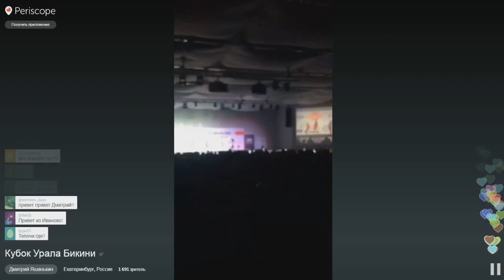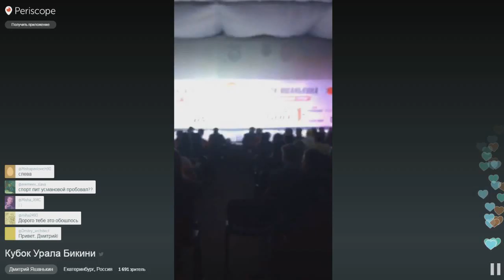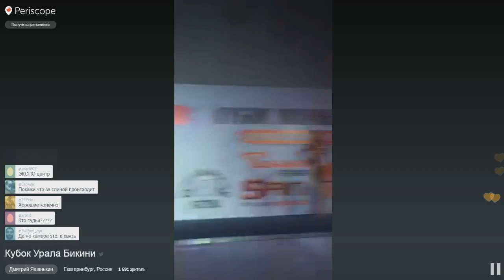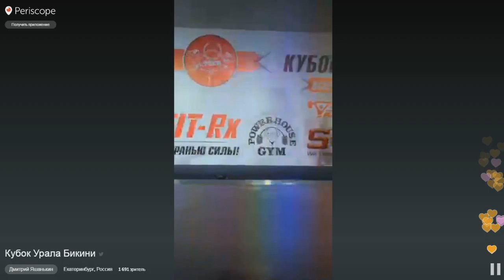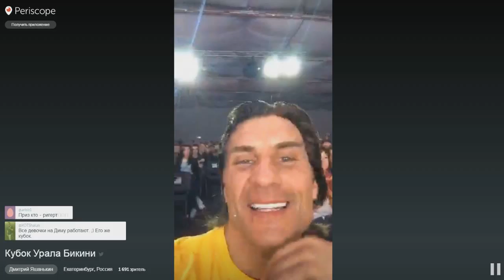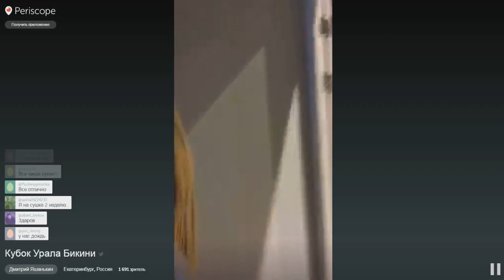Кубок Яшанькина 2016 1 день Бикини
1 ДЕНЬ НА КУБКЕ ЯШАНЬКИНА 2016